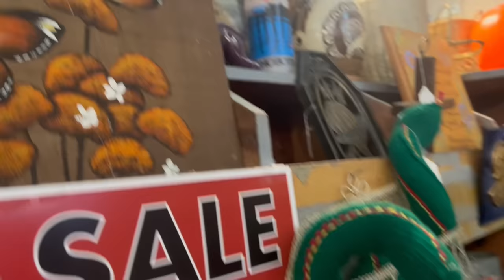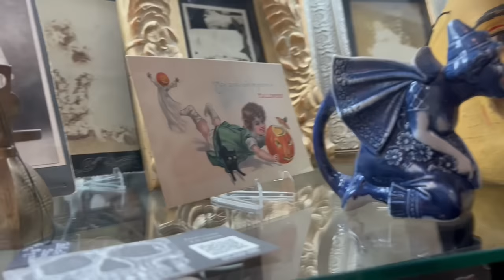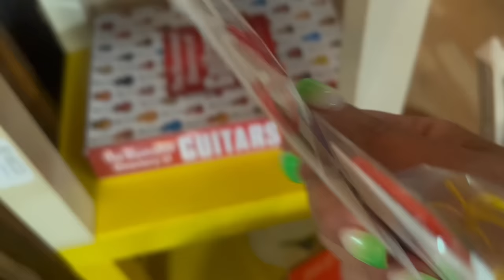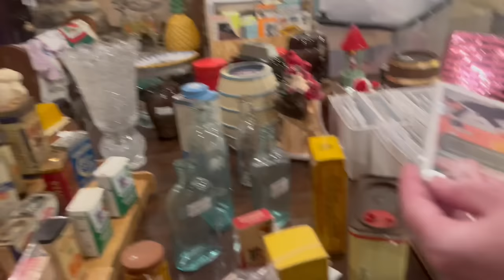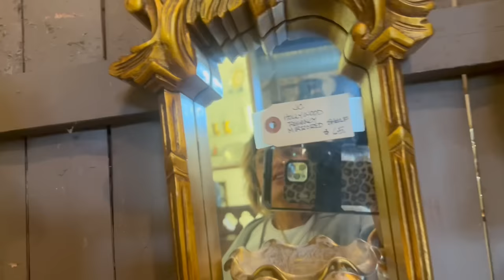“It’s Guaranteed”| SHOP ALONG | VINTAGE RESALE | ANTIQUE MALL FINDS | KITSCH | ANTIQUING